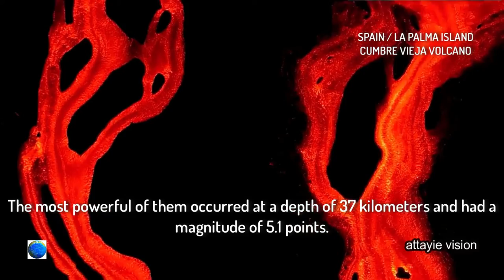La Palma Lava Destroying Buildungs II attayie vision